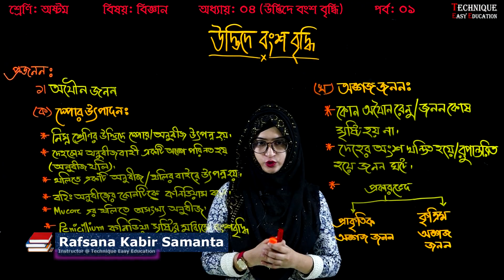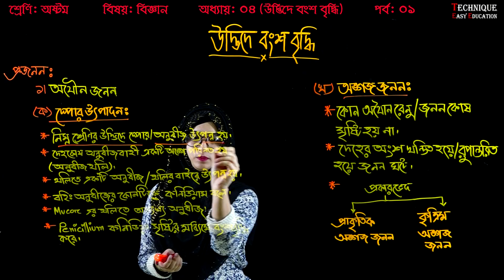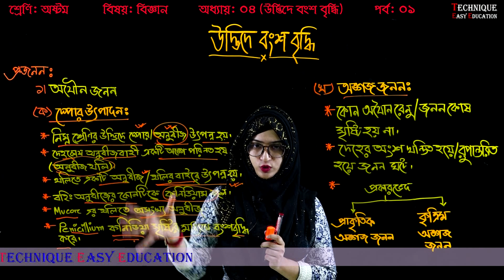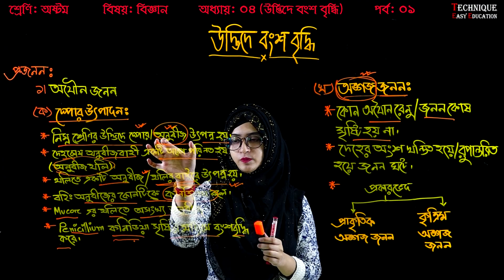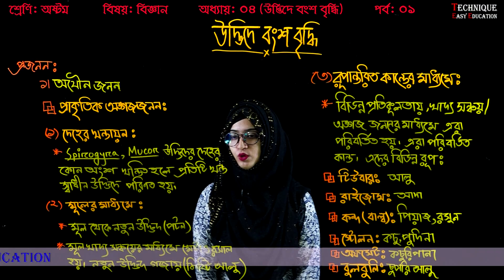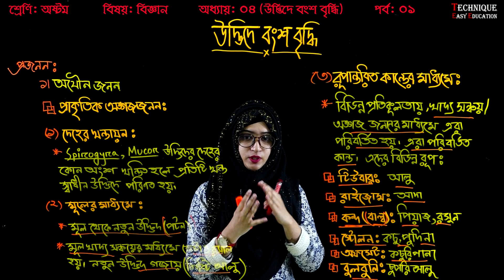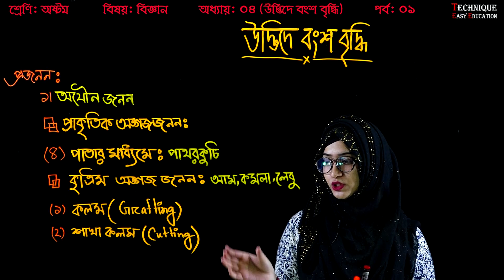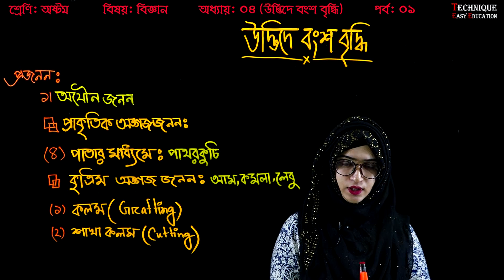29. Class 8 Science Chapter 4 (Part-01) ll JSC Biggan Chapter 4 ll Eight Biggan 4